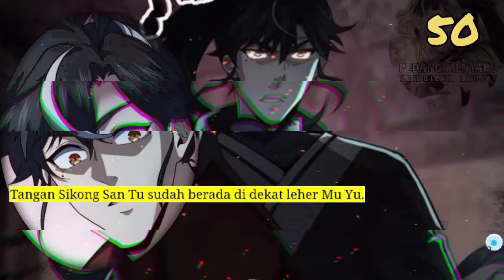Pedang Menyapu Sembilan Langit season 50